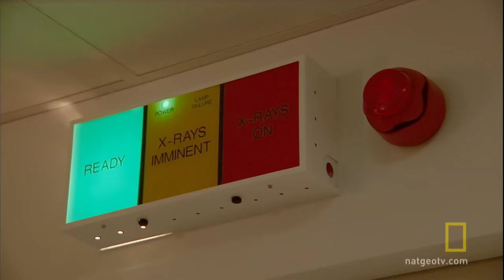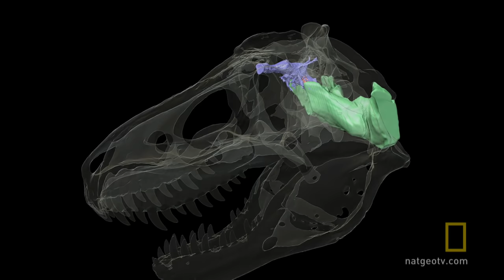Jurassic CSI - Brain vs. Brawn | National Geographic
Nat Geo takes you inside the brain of a T-Rex.